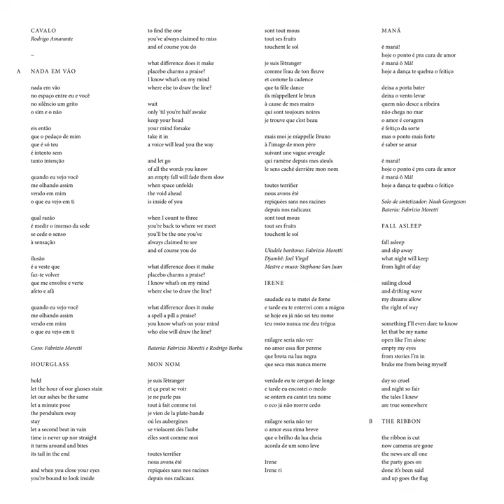Irene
Irene · Rodrigo Amarante

Cavalo